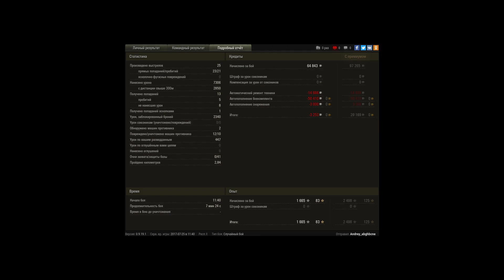Тупо хороший бой